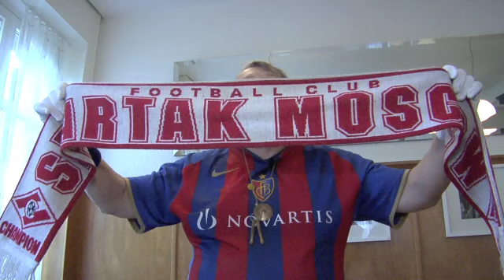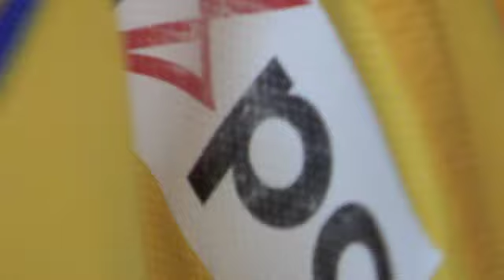Rolli Dreher - (Hinter dem Bahnhof 2010)